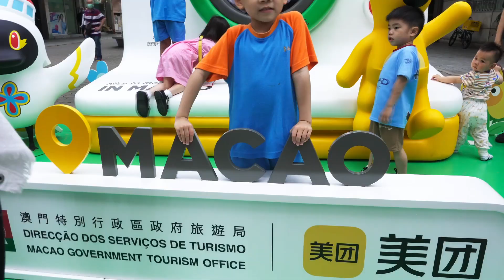酷玩澳門，澳門心喜遇